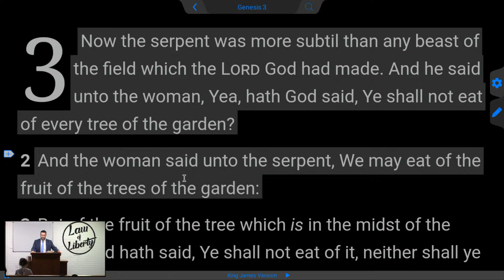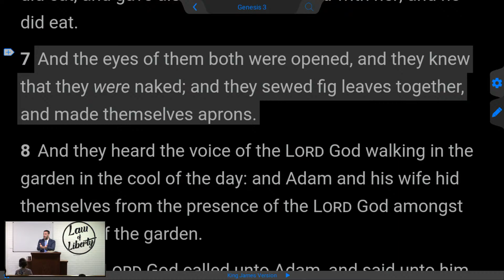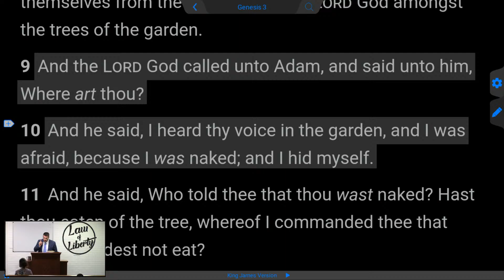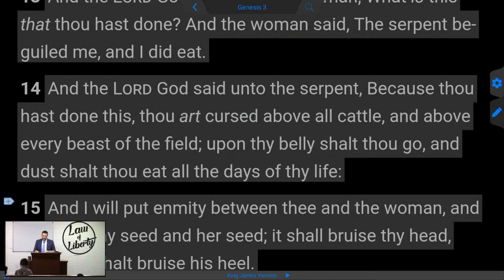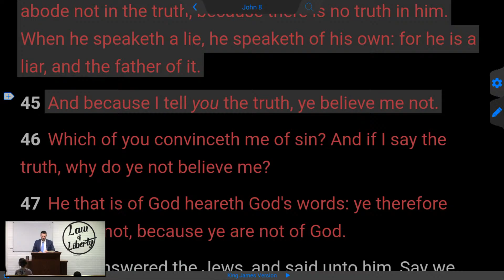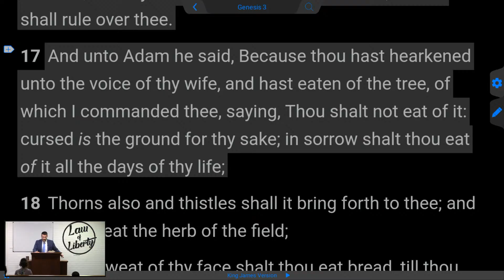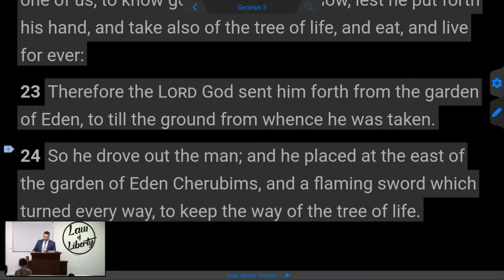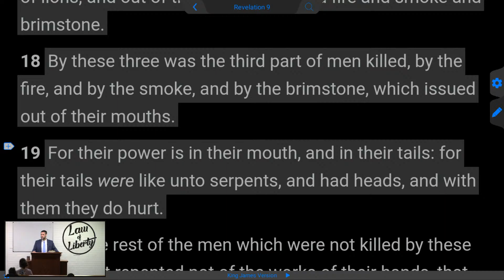they knew that they were naked - Genesis 3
Genesis 3 - the Fall of Man in the Garden of Eden - Pastor Adam Fannin
Now the serpent was more subtil than any beast of the field which the LORD God had made. And he said unto the woman, Yea, hath God said, Ye shall not eat of every tree of the garden? And the woman said unto the serpent, We may eat of the fruit of the trees of the garden: But of the fruit of the tree which is in the midst of the garden, God hath said, Ye shall not eat of it, neither shall ye touch it, lest ye die. And the serpent said unto the woman, Ye shall not surely die: For God doth know that in the day ye eat thereof, then your eyes shall be opened, and ye shall be as gods, knowing good and evil. And when the woman saw that the tree was good for food, and that it was pleasant to the eyes, and a tree to be desired to make one wise, she took of the fruit thereof, and did eat, and gave also unto her husband with her; and he did eat. And the eyes of them both were opened, and they knew that they were naked; and they sewed fig leaves together, and made themselves aprons. And they heard the voice of the LORD God walking in the garden in the cool of the day: and Adam and his wife hid themselves from the presence of the LORD God amongst the trees of the garden. And the LORD God called unto Adam, and said unto him, Where art thou? And he said, I heard thy voice in the garden, and I was afraid, because I was naked; and I hid myself. And he said, Who told thee that thou wast naked? Hast thou eaten of the tree, whereof I commanded thee that thou shouldest not eat? And the man said, The woman whom thou gavest to be with me, she gave me of the tree, and I did eat. And the LORD God said unto the woman, What is this that thou hast done? And the woman said, The serpent beguiled me, and I did eat. And the LORD God said unto the serpent, Because thou hast done this, thou art cursed above all cattle, and above every beast of the field; upon thy belly shalt thou go, and dust shalt thou eat all the days of thy life: And I will put enmity between thee and the woman, and between thy seed and her seed; it shall bruise thy head, and thou shalt bruise his heel. Unto the woman he said, I will greatly multiply thy sorrow and thy conception; in sorrow thou shalt bring forth children; and thy desire shall be to thy husband, and he shall rule over thee. And unto Adam he said, Because thou hast hearkened unto the voice of thy wife, and hast eaten of the tree, of which I commanded thee, saying, Thou shalt not eat of it: cursed is the ground for thy sake; in sorrow shalt thou eat of it all the days of thy life; Thorns also and thistles shall it bring forth to thee; and thou shalt eat the herb of the field; In the sweat of thy face shalt thou eat bread, till thou return unto the ground; for out of it wast thou taken: for dust thou art, and unto dust shalt thou return. And Adam called his wife's name Eve; because she was the mother of all living. Unto Adam also and to his wife did the LORD God make coats of skins, and clothed them. And the LORD God said, Behold, the man is become as one of us, to know good and evil: and now, lest he put forth his hand, and take also of the tree of life, and eat, and live for ever: Therefore the LORD God sent him forth from the garden of Eden, to till the ground from whence he was taken. So he drove out the man; and he placed at the east of the garden of Eden Cherubims, and a flaming sword which turned every way, to keep the way of the tree of life.